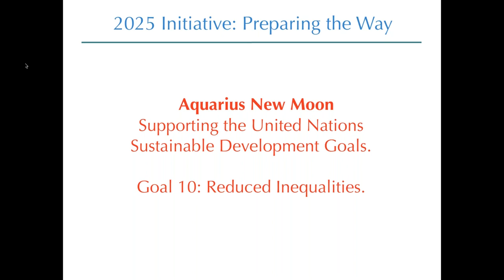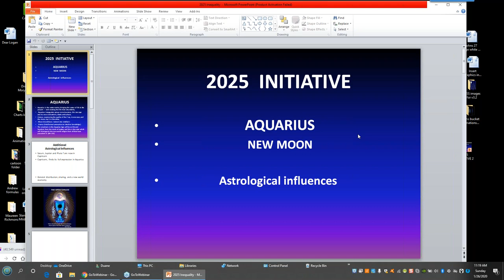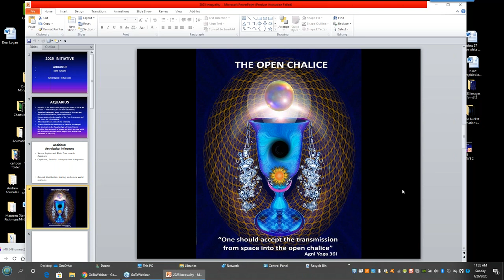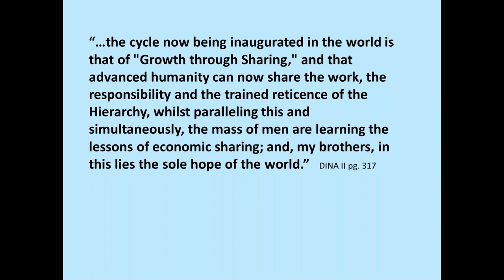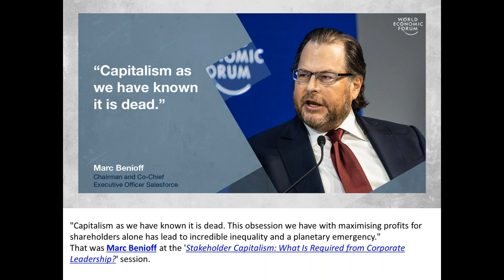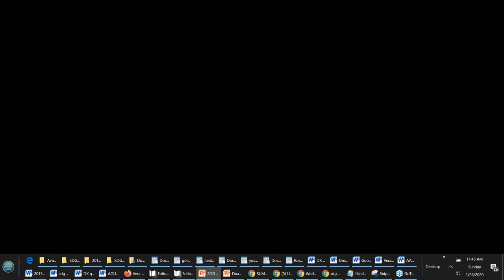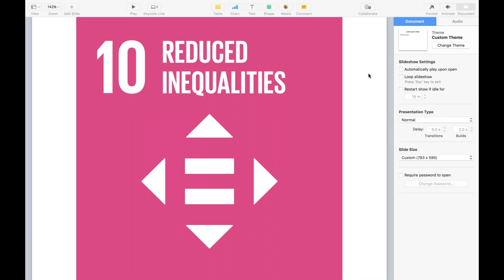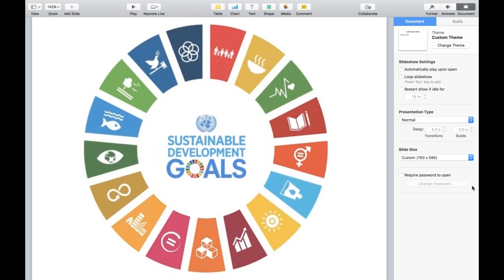2020 Meditation in support of the UN SDG Goal 10 Reduced Inequalities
Aquarius New Moon Meditation supporting the United Nations Sustainable Development Goals.
In the cycle of Aquarius we work with the Goal 10:
"Reduce inequality within and among countries"